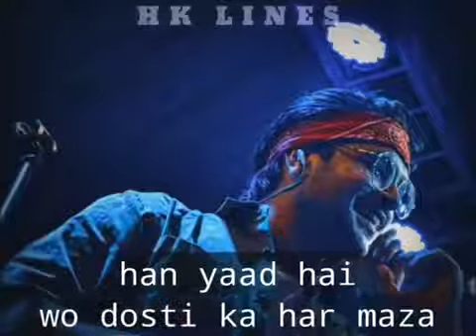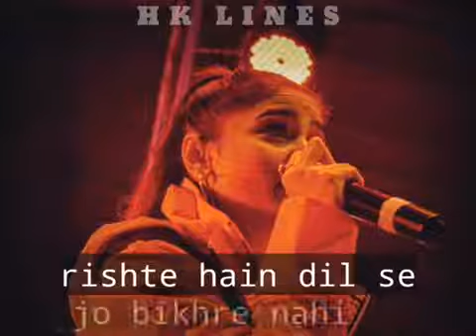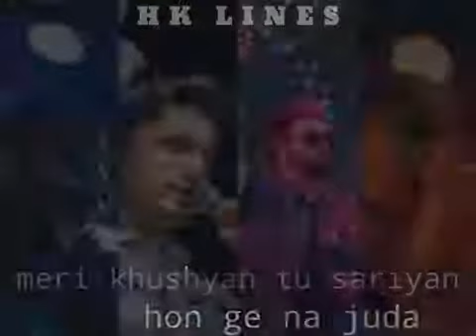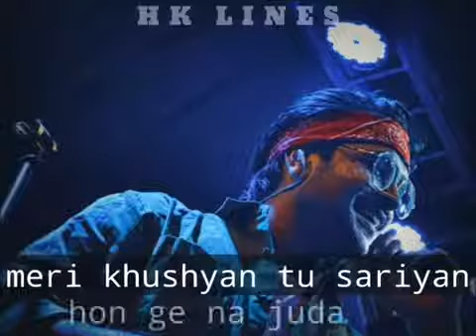Ehde wafa ost full